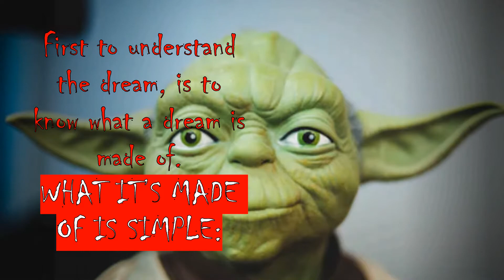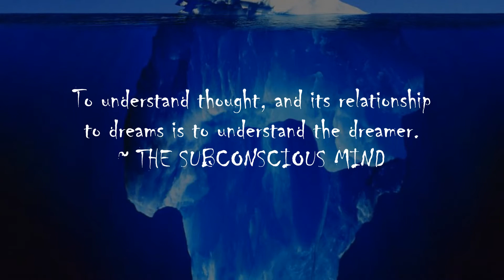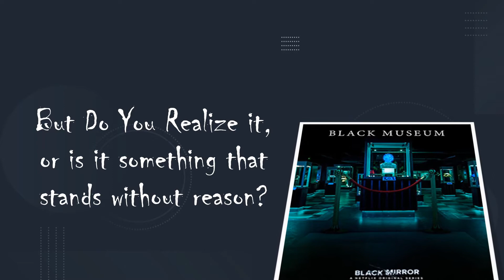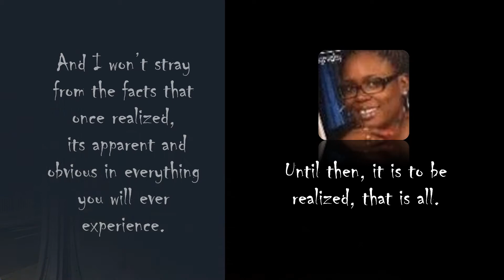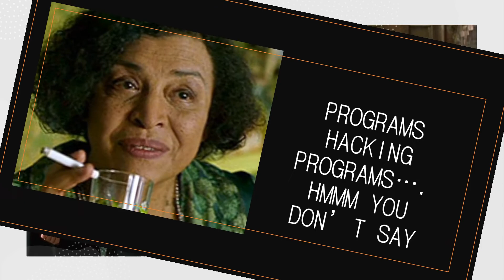{Original}P.C.P. FREQUENCY HYPNOTIC- Being in the Know On Command (CHECK DESCRIPTION BELOW)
You tube blocked audio that was already released in the previous clip ( Thumbnail image) therefore  I have to edit the Original version. 20 minutes of Audio and visuals was also blocked. Edited version will be released  on 10/28/20.